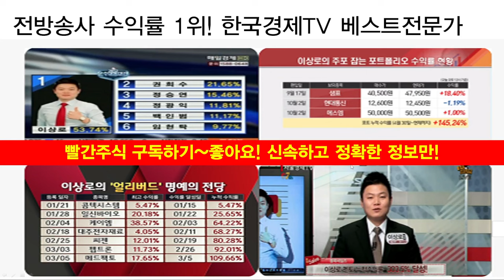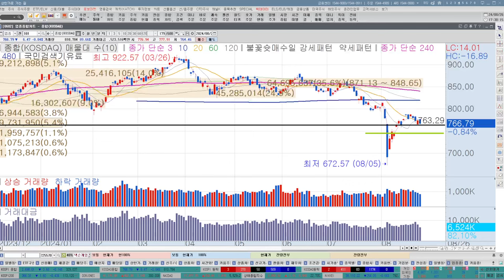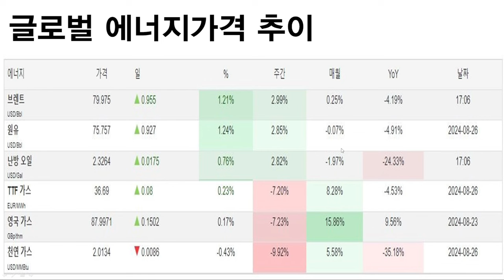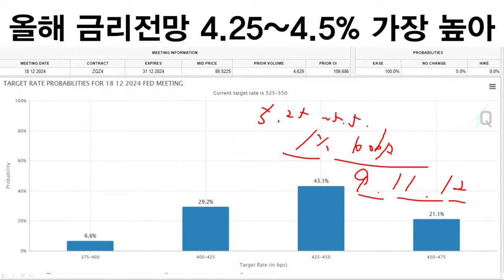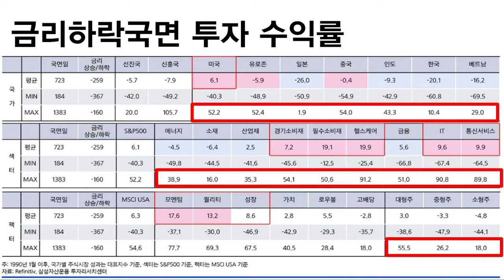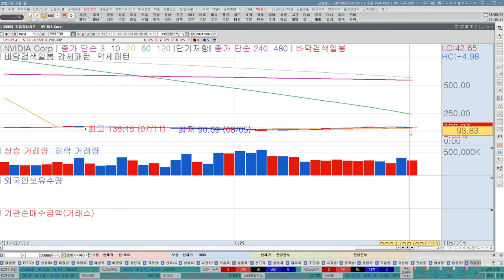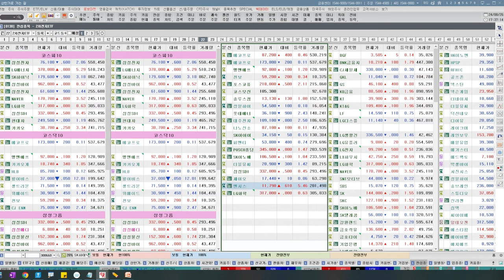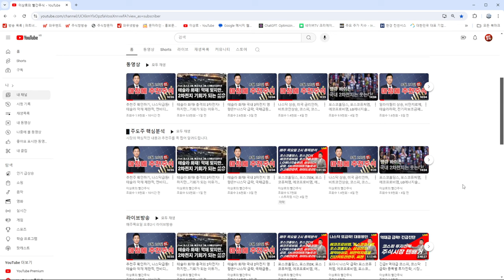추천주 확인하기, 엔비디아 실적발표 보다 중요한 것이 있다? 이건 꼭 챙겨보세요. 제약바이오, 금리인하, 9월 급등주 후보(유한양행,셀트리온,한올바이오파마,리가켐바이오,알테오젠)